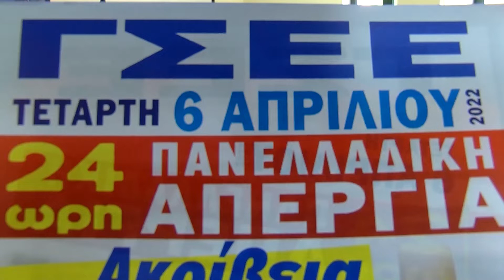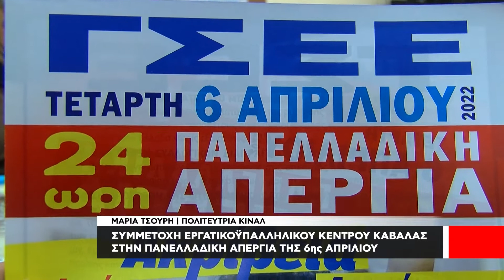Συμμετοχή εργατοϋπαλληλικού κέντρου Καβάλας στην Πανελλαδική κινητοποίηση της 6ης Απριλίου